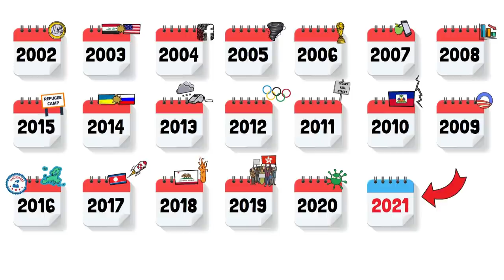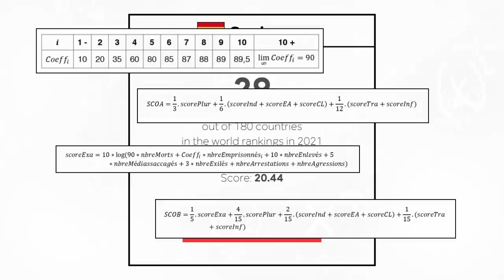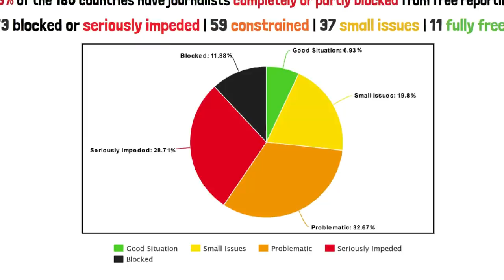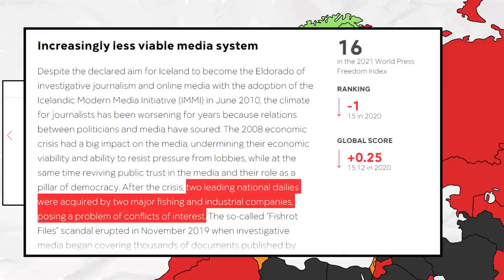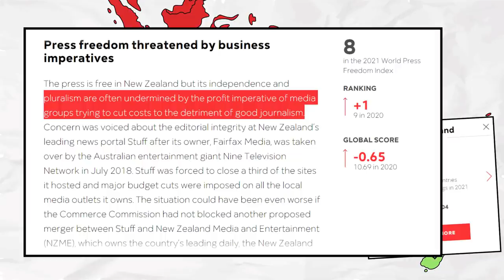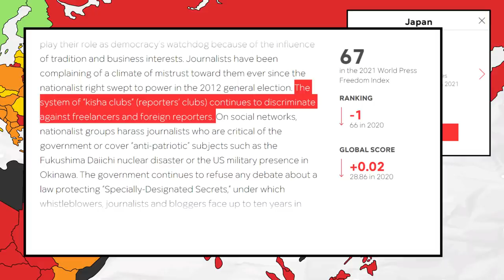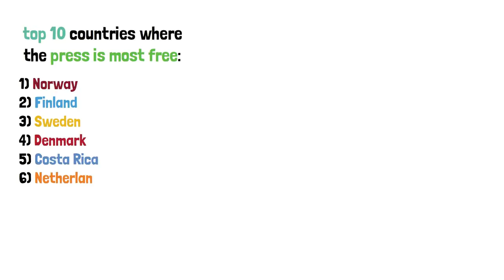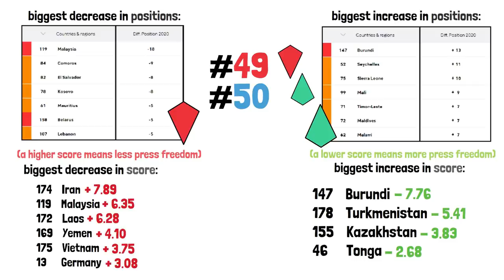Press Freedom Index - In Which Countries Is Journalism Free?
Important to point out these rankings are not my opinion, I'm simply showing what the Index's rating is.

Special mention to my patrons: Richard, Jeseenya, Francis, Edward, Stephen, MiFE, Rpgkillerspace, Wilhelm, Roland, Rami, Juan, Bruno, Albert, Lastmatix, Kalvin, Francisco, Tom, 43rpak, Chet, Ryan Keith, ou_lyss, Borton, Ryan McMurry, Pete, Cesar, Hendrick.